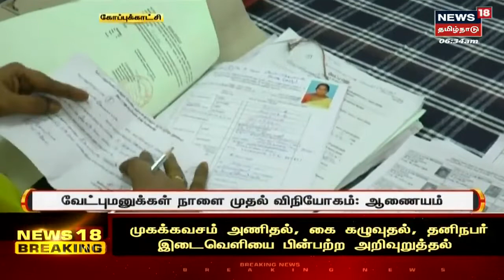Chess Olympiad | செஸ் ஒலிம்பியாட் ஜோதி ஓட்டம் - PM Modi இன்று தொடங்கி வைக்கிறார்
சென்னை மாமல்லபுரத்தில் நடைபெற உள்ள 44வது செஸ் ஒலிம்பியாட் போட்டித் தொடருக்கான ஜோதி ஓட்டத்தை, டெல்லியில் பிரதமர் மோடி இன்று தொடங்கி வைக்கிறார்.